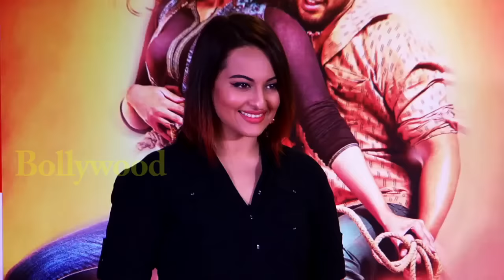Sonakshi Sinha ने Bikini में दिखाए गरम जलवे | Bikini Body